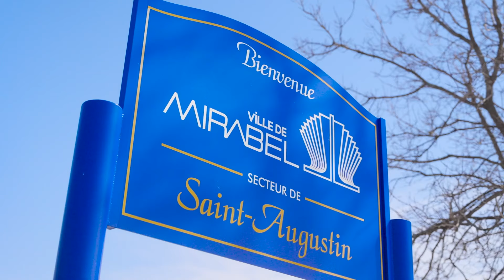Lucas Oil At Home with Cynthia Gauthier | Monster Jam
@lucasoilproducts takes you AtHome with driver of the Lucas Stabilizer Monster Jam truck @cynthiaguathier, see what her life is like off the track